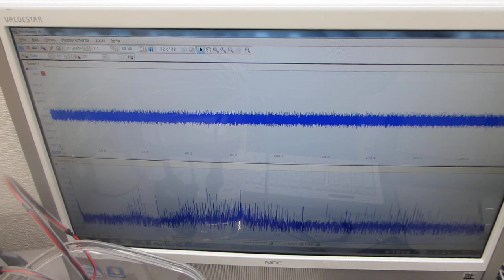「超音波発振制御システム2023」ーー超音波プローブによるスイープ発振・パルス発振システムーー（超音波システム研究所）